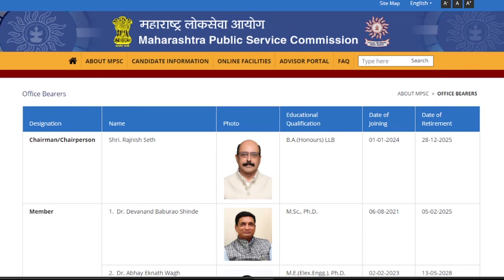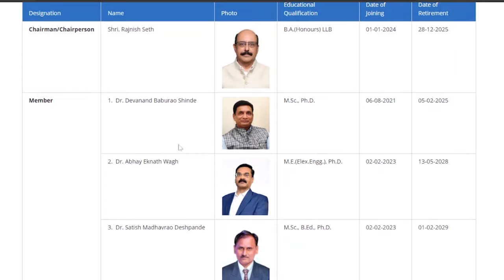MPSC PSI interview Documents List and Interview Scripts | पोलिस उप निरीक्षक मुलाखत आणि स्क्रिप्ट